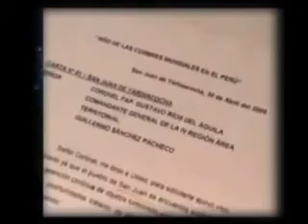UFO Sightings in Pucallpa, Peru February 2014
Many people in the Pucallpa region of Peru have reported seeing strange lights and objects in the sky in 2014.